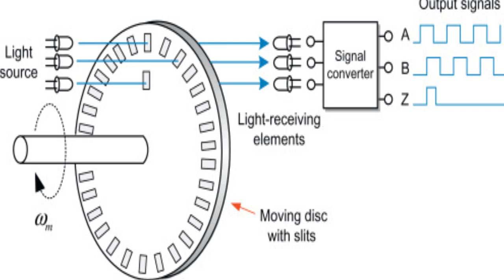What is Encoder|എന്താണ് Encoder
Hi,
    Welcome to TechCorner Malayalam.